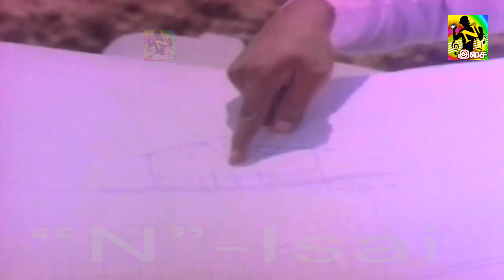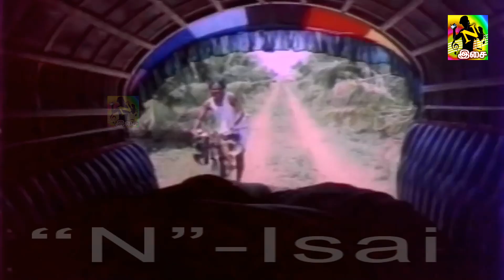மனசு வலி தீர இந்த காமெடி பார்த்து வயிறு வலிக்க சிரிங்க #பாண்டியராஜன் காமெடி COmedys